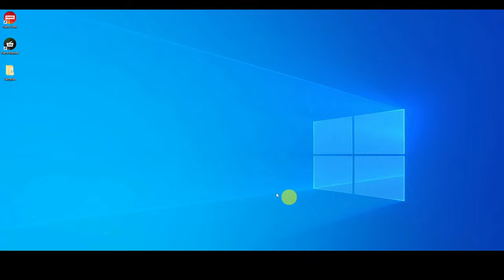How to Create DVD Video Disc | Nero Burning ROM Tutorial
💿Explore a detailed tutorial on crafting your own DVD video discs using Nero Burning ROM. Follow clear steps to create professional-quality DVDs from your digital content.
👇Try the world best-selling burning program now!

First, you should have a DVD folder structure ready to burn a DVD video disc.
DVD folder structure: video files for a DVD are stored as multiple different separated files in this folder.

00:00 Start Nero Burning ROM,
00:17 Select “DVD-Video” from the left sidebar, and drag and drop the DVD folder to the “Disc Content” view in Nero Burning ROM,
00:35 Click the “Burn Now” button to start the burn process.